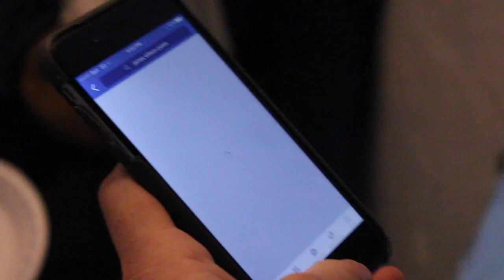TRB Documentary 2016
This documentary is about The Record Breakers.